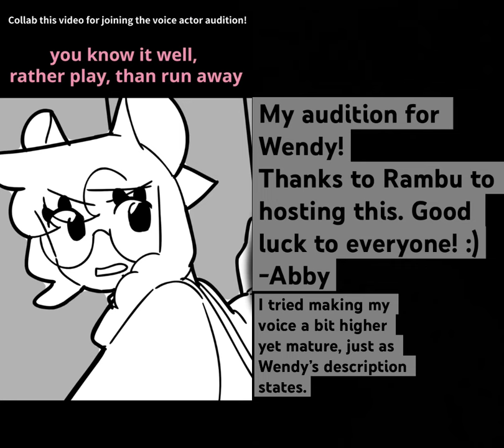[MusicalPipers] Heart of a River:Cover by Abby